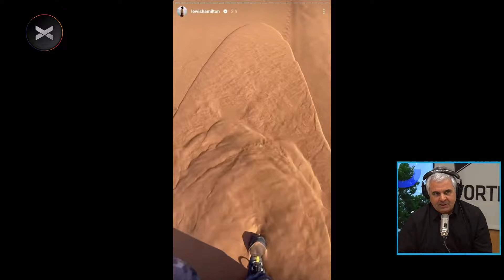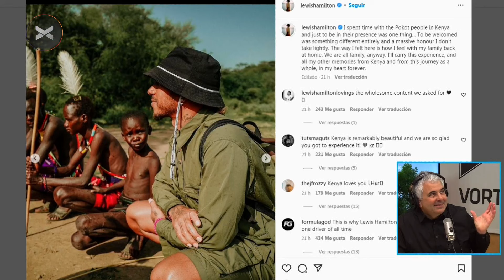FORMULA 1 | Las VACACIONES de los pilotos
FÓRMULA 1 | Las VACACIONES de los pilotos